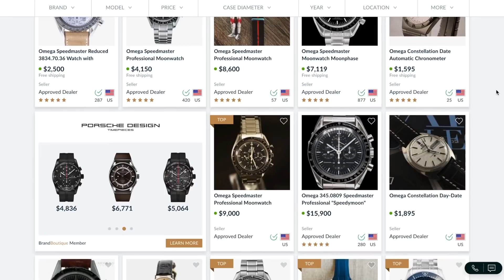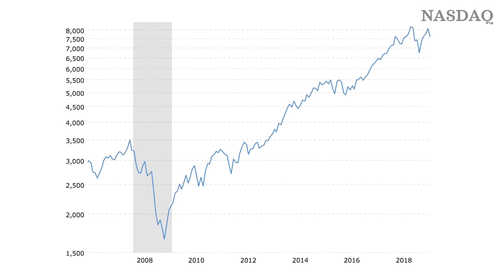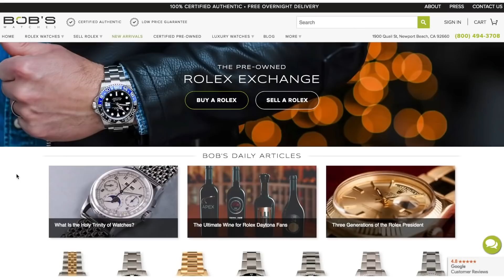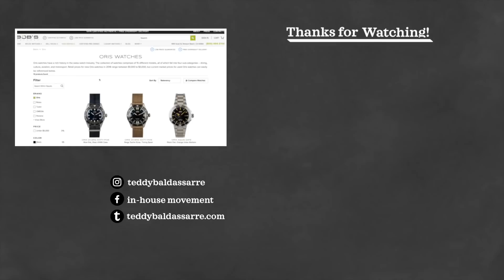Los Relojes son Malas Inversiones (6 Razones y Respuesta a Kevin O'Leary)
Gracias a una sólida economía y a un crecimiento en el nicho de coleccionistas de relojes mecánicos, hemos visto un aumento significativo en el precio de algunos modelos en particular. En este video, les daré mi opinión sobre los relojes como inversiones, y les diré por qué creo que no es una buena idea invertir en ellos

Únete a nuestro grupo de Facebook: In-house movement